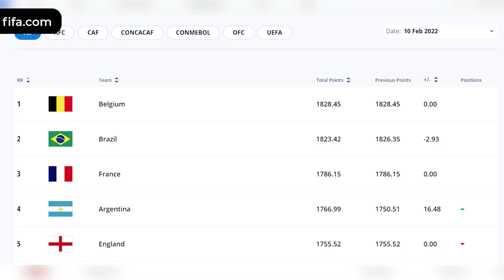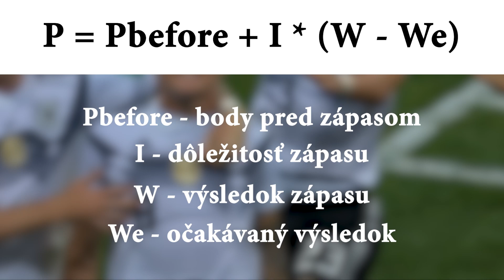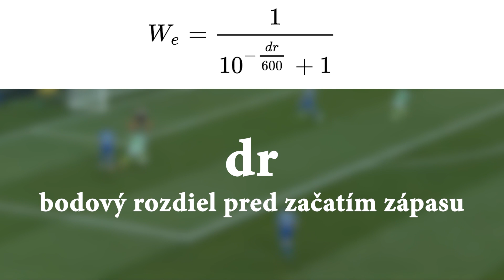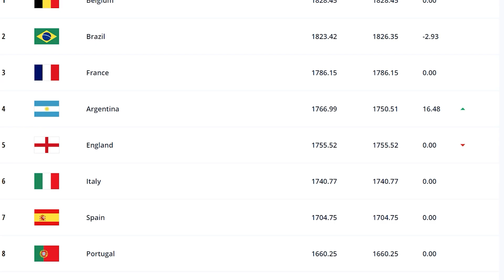Ako sa zostavuje rebríček FIFA?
Ak by sa nejaký futbalový laik pozrel na rebríček FIFA, zrejme by si povedal, že Belgicko vyhráva jednu medzinárodnú trofej za druhou, nakoľko je na prvom mieste neohrozené viac ako tri roky. My však vieme, že hoci červení diabli sú pred každým turnajom favoritom, na žiadnu medzinárodnú trofej si nesiahli. Ako je teda možné, že rebríčku FIFA tak dlho kraľujú?